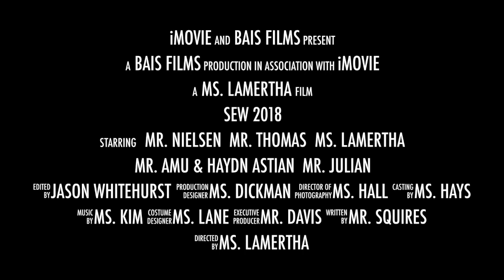SEW 2018 - Secondary